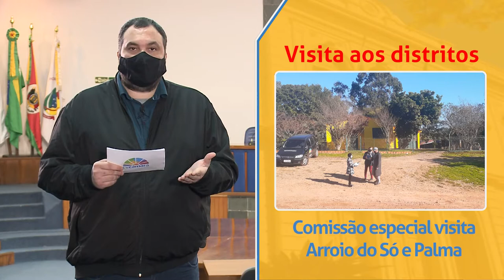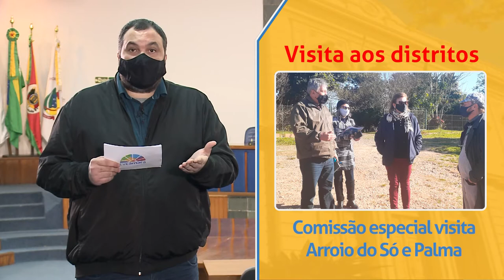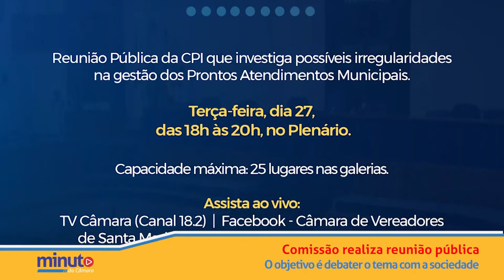Minuto da Câmara | 23 de julho de 2021